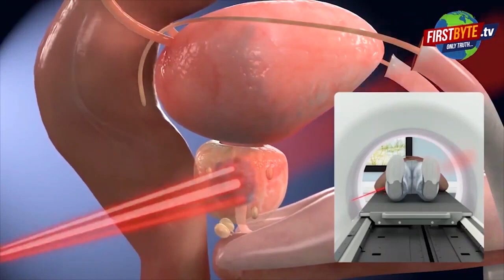गाड़ियों पर जातिसूचक शब्द लिखकर चलने वालों पर कार्रवाई First byte.tv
वाहनों पर लिखे जातिसूचक शब्दों पर लगाम

मेरठ पुलिस ने चलाया अभियान

अब मेरठ में होगा सुप्रीम कोर्ट के आदेशों का पालन

शीशों पर काली फिल्म लगाकर चलने वालों पर रोक